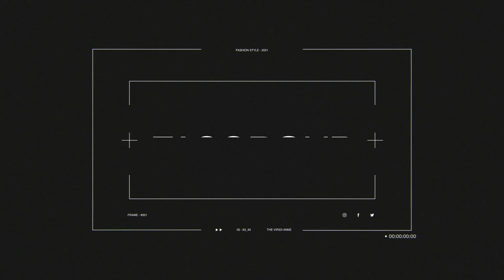The Viridi-anne(ザ ヴィリジアン)デザイナー 岡庭智明(Okaniwa Tomoaki)氏 インタビュー in .LOGY KYOTO - Designer Interview-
.LOGY KYOTOの新店舗への移転を記念して、The Viridi-anne(ザ ヴィリジアン)のデザイナー岡庭智明氏に.LOGY KYOTOのスタッフ高島がインタビューさせていただきました。
今年で記念すべき20周年を迎えたThe Viridi-anne。
これまであまり語られることのなかった岡庭氏の経歴や哲学、展望や新ブランドDUELLUM(デュエラム)に関することまで、色々とお話をお伺いしております。

To celebrate the relocation of .LOGY KYOTO to the new store, the designer of The Viridi-anne, Tomoaki Okaniwa, was interviewed by staff Takashima of .LOGY KYOTO.
The Viridi-anne celebrates its 20 year anniversary this year.
We will be hearing a lot about Mr. Okaniwa's career, philosophy, outlook and new brand DUELLUM.

00:00 Opening
01:19 学生時代とファッション / School days and fashion
06:19 大学卒業後の制作活動 / Production activities after graduation from university
08:16 The Viridi-anne設立の経緯 / How The Viridi-anne was founded
10:08 制作活動を継続する秘訣 / The secret to the continuous production
11:20 活動してきた中での自身の変化 / Inner changes in the course of the activities
14:38 The Viridi-anneの哲学とルール / Philosophy and Rules of The Viridi-anne
17:40 音楽・アートからの影響 / Iinfluences from music and art
19:58 好きなアーティスト / Favorite artist
22:01 他ブランドとのコラボレーション / Collaboration with other brands
25:34 The Viridi-anneとDUELLUM / The Viridi-anne and DUELLUM
26:34 DUELLUM設立の経緯とデザイン / History and design of DUELLUM
30:16 The Viridi-anneとDUELLUMの関係性 / Relationship between The Viridi-anne and DUELLUM
33:17 The Viridi-anne 2022 Spring Summer Collection
35:21 The Viridi-anneの展望 / Prospects for The Viridi-anne
37:43 新型コロナウイルスの影響 / Influences from COVID-19
39:24 最後に / And finally,
40:09 .LOGY KYOTO

【The Viridi-anne 2022SS 先行予約受付中 / The Viridi-anne 2022 Spring Summer Collection Online Reservation↓↓】

【.LOGY KYOTO 2021/11/6より移転しました/ .LOGY KYOTO MAP↓↓】

各店舗の商品をご覧いただけるオンラインサイトも運営しております。

このほかの記事はこちらからご覧いただけますので、是非ご覧ください。
【過去の記事はこちらから / Click here for past articles↓↓】
FAS-GROUP MEDIA

・LINE
FAS GROUP News